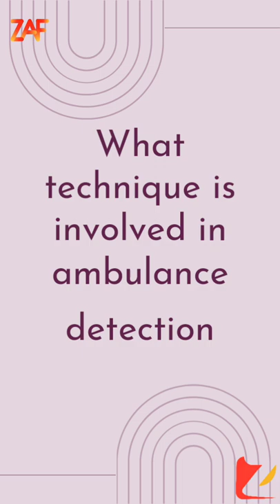Ambulance Detection I Zummit Infolabs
Ambulance detection is detecting specifically Ambulances apart from other emergency vehicles in the traffic using computer vision and audio analysis.

You can find the implementation of this "ambulance detection" in our proprietary product, Zummit AI Framework (ZAF).

New updates every day!